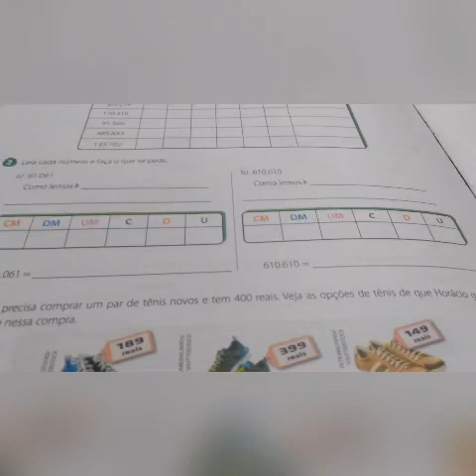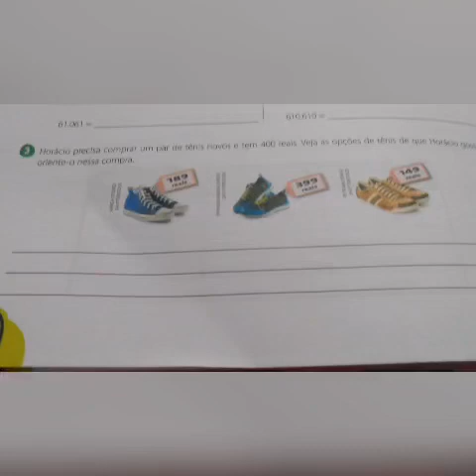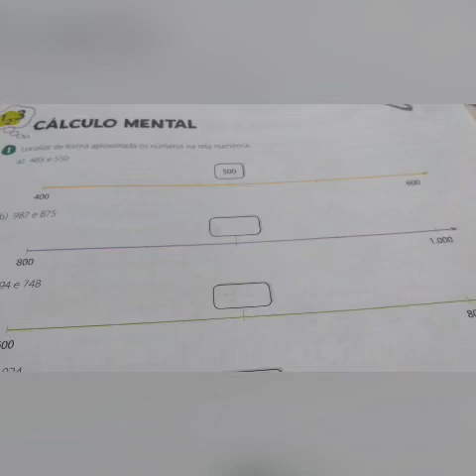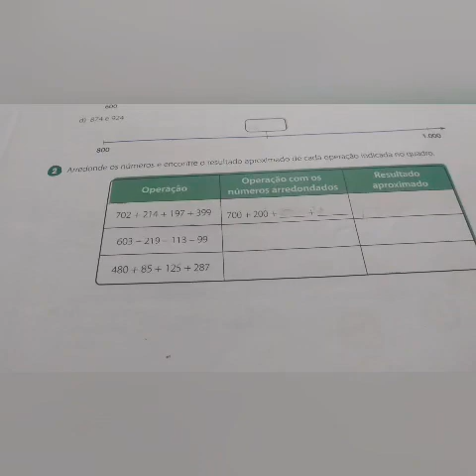4 ano Matemática